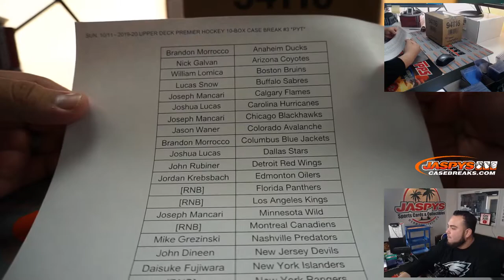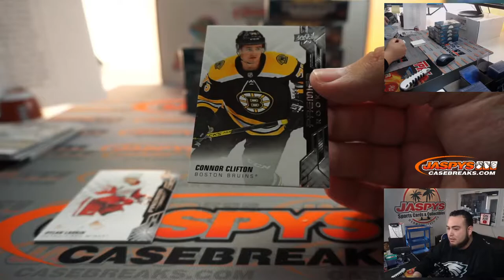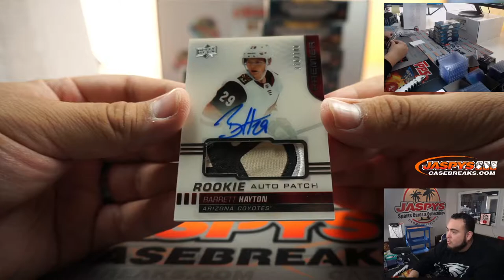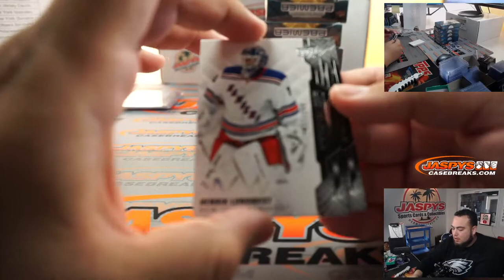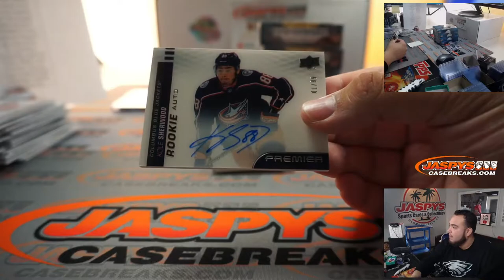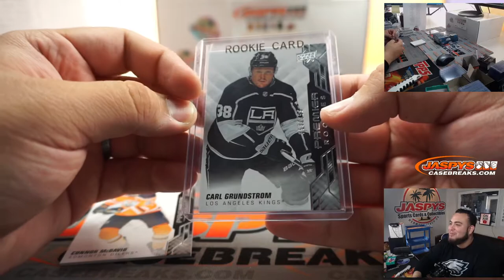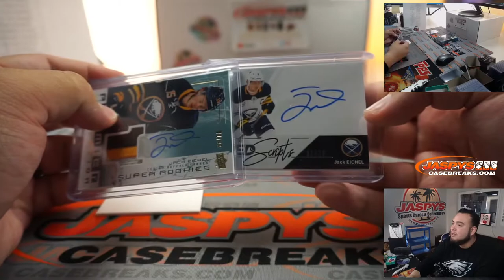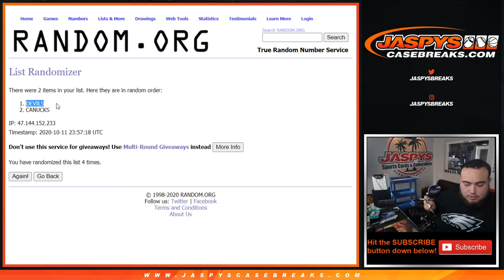SUN. 10/11 - 2019-20 UPPER DECK PREMIER HOCKEY 10-BOX CASE BREAK #3 *PYT*